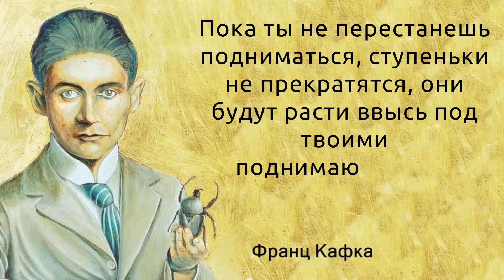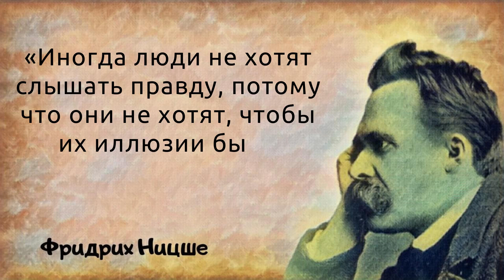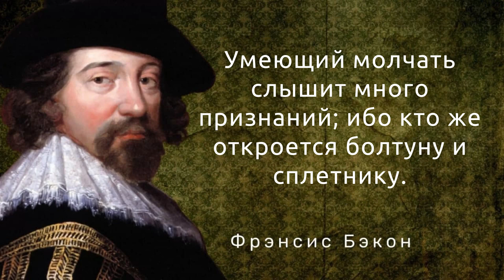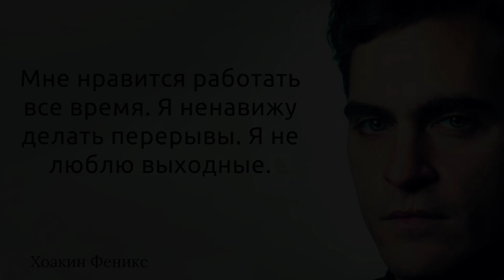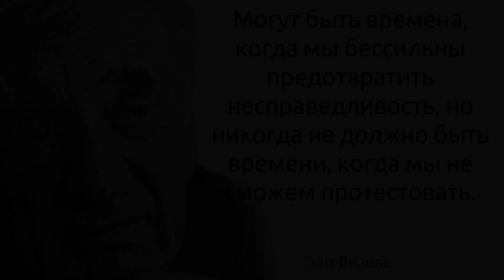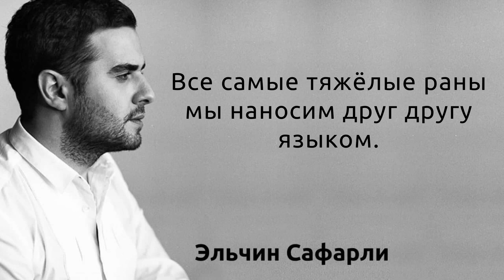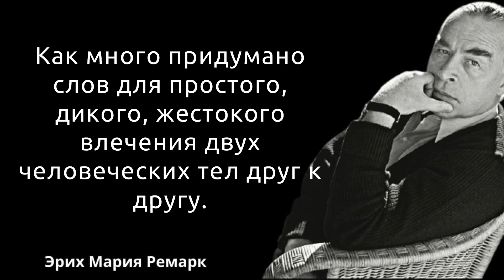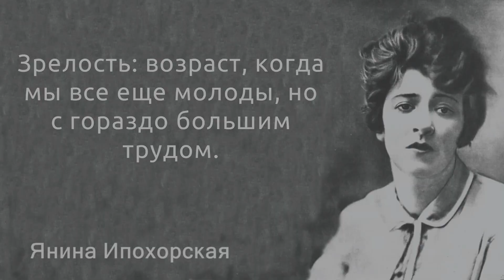Ваш характер и ваш мозг. 58 великих цитат, которые покроют все ваши основания